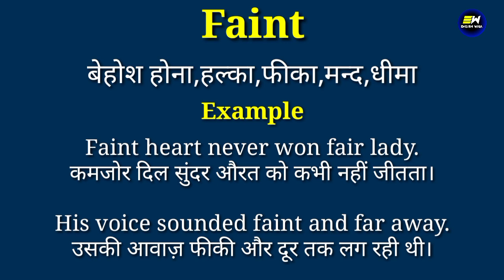Faint meaning in hindi | Faint ka matlab kya hota hai | daily use english words | word meaning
YOUR QUERIES-
Faint in hindi
Faint meaning in hindi
Faint ka matlab
meaning of Faint
Faint meaning
Faint ka matlab kya hota hai
Faint का हिंदी में मतलब
word meaning
english wala